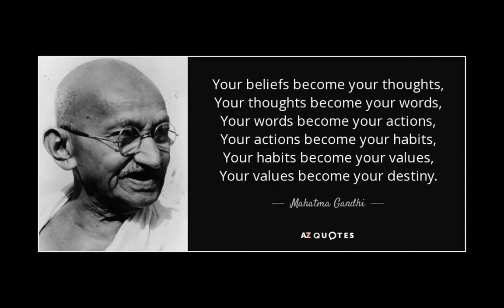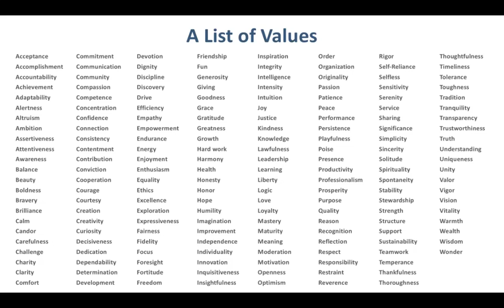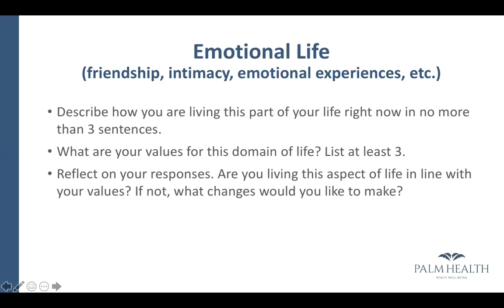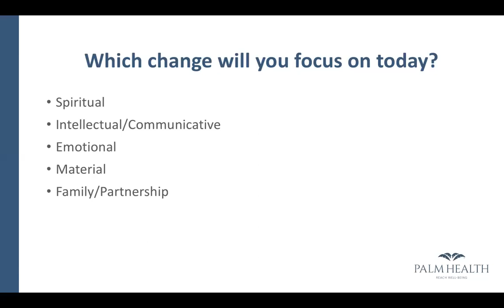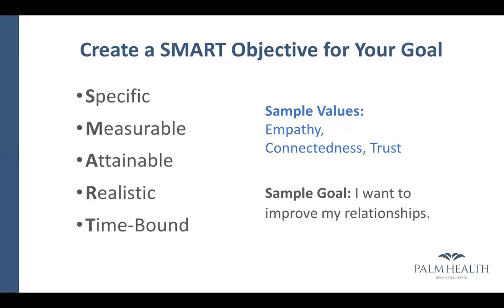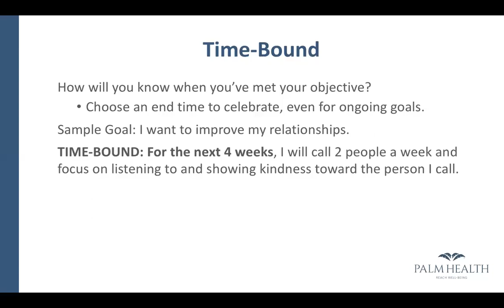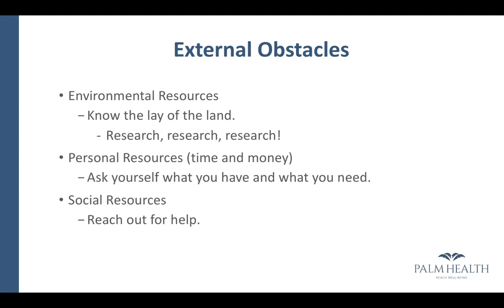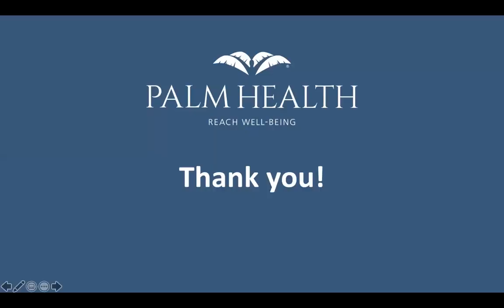Setting SMART Goals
There is a French saying, “c’est en forgeant qu’on devient forgeron,” which translates to “it is smithing that makes the smith,” or “it is in doing that we become.” Working towards meaningful goals is inherently transformative. Accomplishing personal goals improves our sense of purpose, self-efficacy, and satisfaction with life.

In this webinar, well-being coach Sarah Lewis teaches you to formulate, set, and take action on your goals using the SMART method and concepts from Anthropedia’s Know Yourself workshops. This is an interactive webinar: please have a notebook and writing utensil on hand.